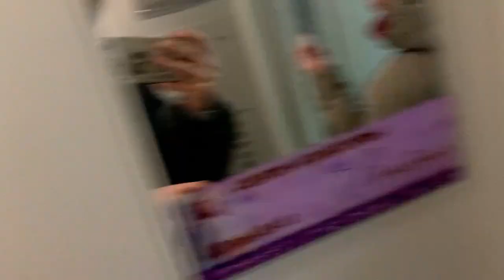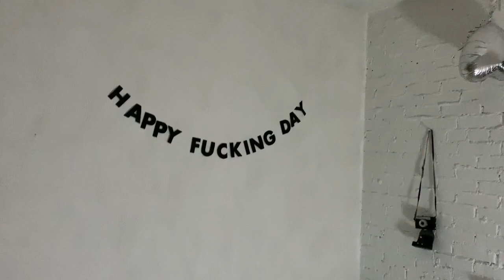МЫ СЪЕХАЛИСЬ *влог с переезда*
Привет! Сегодня хочу поделиться с вами кадрами с переезда в наш новый дом, в котором мы будем жить вместе: расскажу о том, где мы жили до этого и как нашли эту замечательную комнату!

p.s. не забывайте оставлять с комментариях артикулы товаров для дома, которые рекомендуете приобрести в наш дом!